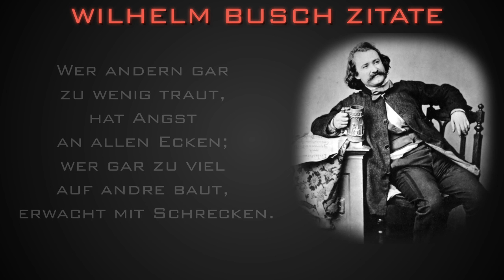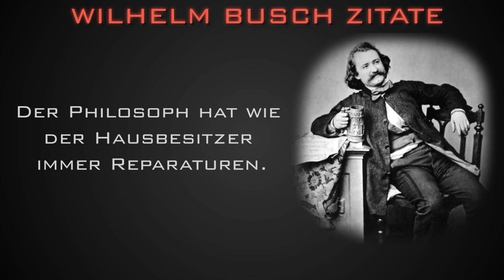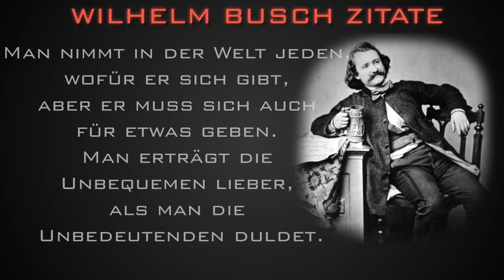Die besten Wilhelm Busch Zitate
Wilhelm Busch Zitate Sammlung